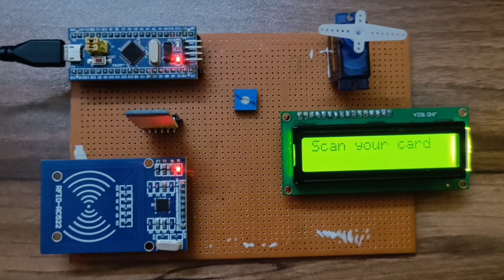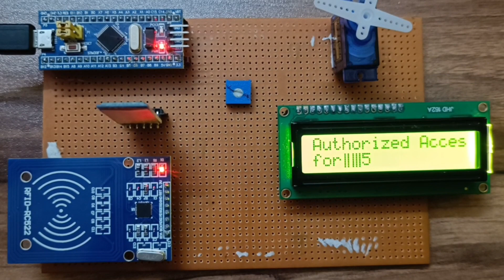SECURITY ACCESS CONTROL SYSTEM USING STM32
​Our project aims at providing a secure authentication system based on RFID tags that allow only people with authorized RFID tags to access secure area. Security is an important issue for every enterprise. It is important to protect physical as well as intellectual property protection. Due to this concern only authorized people with proper tags must be allowed to enter the premises. The tag holds an integrated circuit that is used to store, process data as well as modulate and demodulate the RF signals being transmitted.